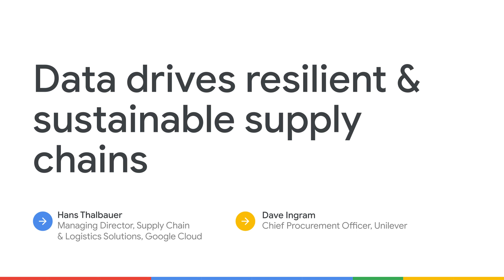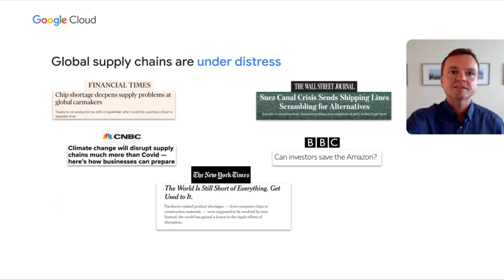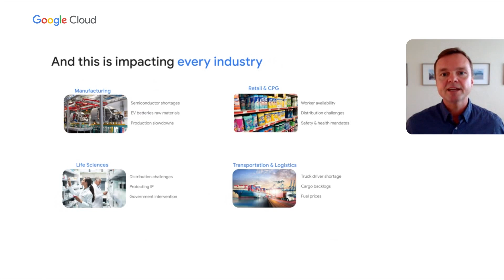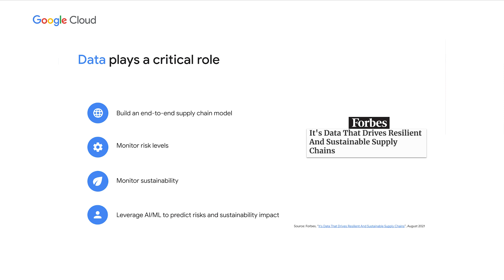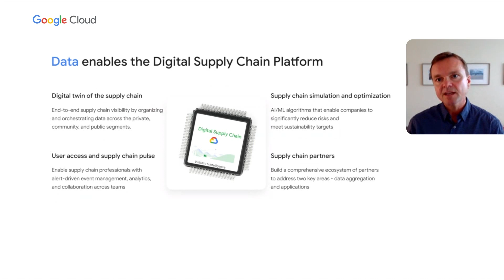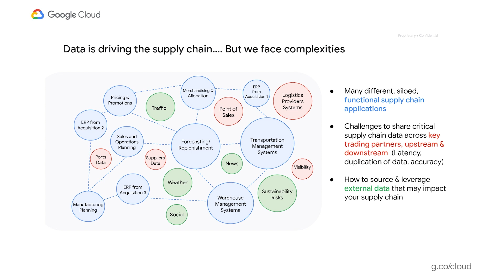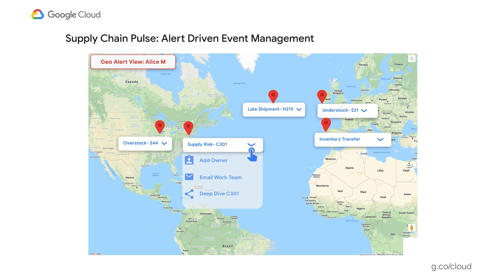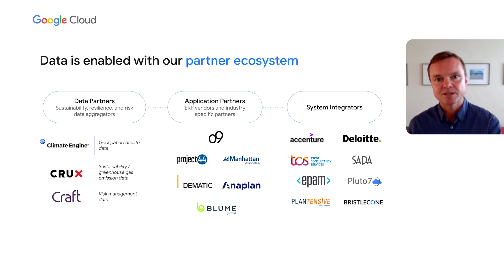How Unilever uses data to drive sustainability across their supply chain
Sustainability and resilience are operational mandates for most CEOs of global companies. However, data locked in silos has decreased visibility across supply chains. Businesses want to use data intelligence to monitor sustainability issues and predict risk. Find out how Unilever uses data to drive supply chain sustainability. See a new supply chain twin solution demonstrated. Discover how this solution addresses demand shaping, inventory positioning, and perfect fulfillment.

Speakers:
Hans Thalbauer, Dave Ingram

IND102

product: Cloud - Operations - Cloud Monitoring; event: Google Cloud Next 2021; fullname: Hans Thalbauer, Dave Ingram, Ashwin Sridhar, Chris Loux; re_ty: Publish;